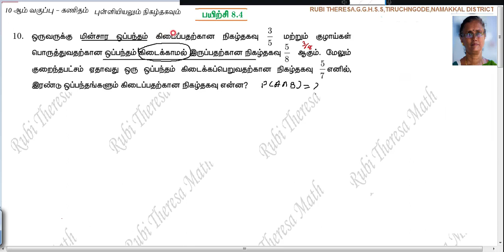TN Samacheer Kalvi 10th Maths _ Statistics and Probability _ EXERCISE 8. 4 _ SUM 10